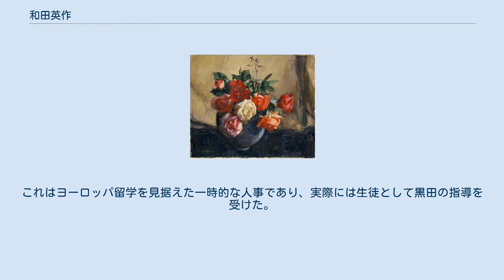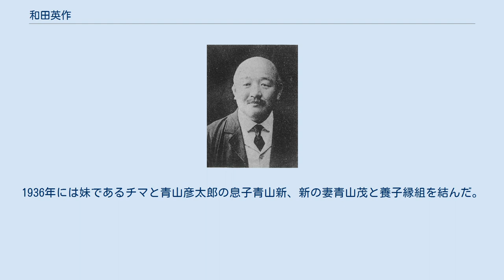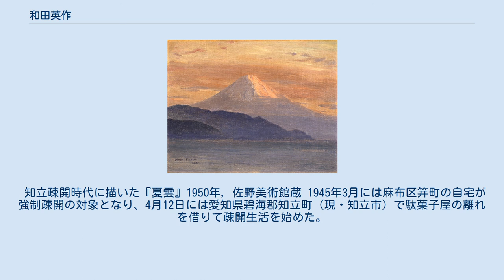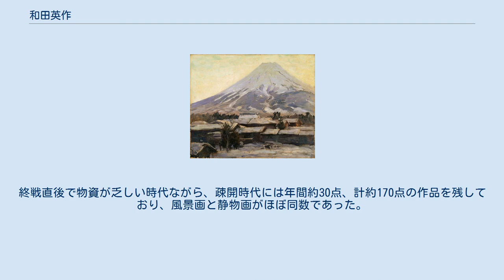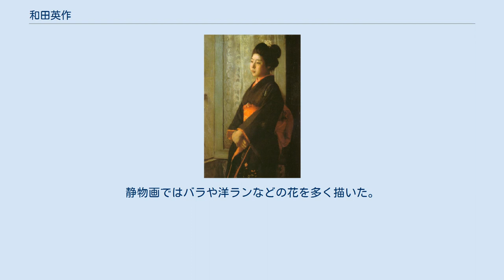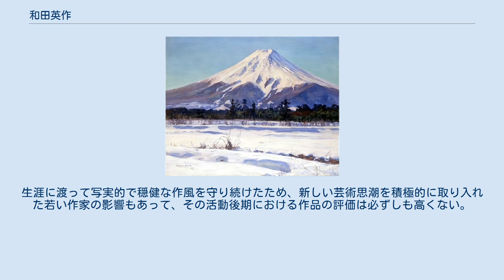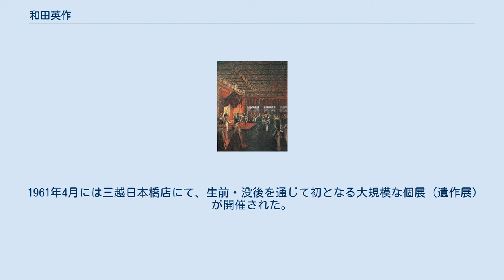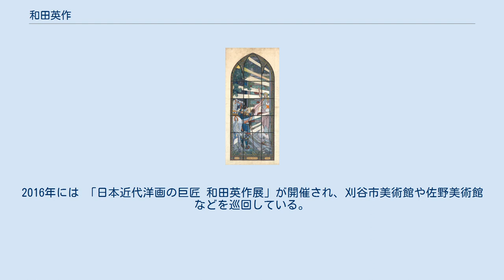和田英作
和田 英作（わだ えいさく、1874年12月23日 - 1959年1月3日）は、鹿児島県出身の洋画家・教育者。
東京美術学校校長（1932年-1936年）。
文化勲章受章者、文化功労者。
父は和田秀豊、弟は和田秀穂。
 1874年12月23日、鹿児島県肝属郡垂水村（現・垂水市）に生まれた。
父親は牧師の和田秀豊、母親は川上トヨ。
鹿児島生まれとするのが定説だが、1997年にフェルケール博物館で開催された「日本近代洋画の重鎮・和田英作展」では、東京生まれだとする新説が提示されている。
和田秀豊はトヨの父親川上幸彦と親しかった。
英作は三男四女の長男である。
 3歳4か月だった1878年3月に家族で上京し、東京府麻布区の麻布仲ノ町に住んだ。
父親は海軍兵学校で英語の教員を務める。
5歳だった1879年にはスコットランド一致長老教会のヒュー・ワデルから小児洗礼を受けた。
1880年には麻布学校初等科に入学、1883年には麻布学校中等科に進学したが、1884年には東京府立芝区鞆絵小学校に転校し、1887年に鞆絵小学校高等科を卒業した。
 和田が師事した黒田清輝 1887年には白金の明治学院予科に入学し、上杉熊松に洋画の基礎を学んだ。
明治学院の同級には三宅克己、先輩には島崎藤村がいた。
内国勧業博覧会で原田直次郎や曽山幸彦の絵を見たことで本格的に洋画を学ぶことを決め、1891年には明治学院を中退。
上杉の紹介で曽山の洋画塾に入塾、同門には岡田三郎助、中沢弘光、三宅、矢崎千代二がいる。
1892年には曽山が死去したため、原田直次郎の洋画塾・鍾美館に移り、1893年にはその傍らで久保田米僊に日本画を学んだ。
 1894年には原田が病気療養に入ったため、同年秋には外光派の黒田清輝が開設したばかりの天真道場に移った。
1894年には黒田が日清戦争に従軍しているため、実際には久米桂一郎の指導を受けている。
1895年には第4回内国勧業博覧会に「海辺の早春」を出品して2等賞を得ており、この作品は久米の作風に近い印象派的な風景画の要素を持っている。
1896年には白馬会の結成に参加。
 卒業制作の『渡頭の夕暮』1897年, 東京藝術大学大学美術館蔵 東京美術学校（現・東京芸術大学）に西洋画科が開設されると、黒田の西洋画科教授就任にともなって、藤島武二・岡田三郎助とともに助教授に就任。
これはヨーロッパ留学を見据えた一時的な人事であり、実際には生徒として黒田の指導を受けた。
しかし助教授という立場で指導を受けることに気まずさを感じ、1897年2月には助教授を辞した。
 岡倉天心校長の取り計らいによって、生徒として西洋画科選科第4年級に編入学。
すぐに卒業制作の創作を開始し、初の大作でありその後も代表作となる『渡頭の夕暮』を書きあげた。
この作品は多摩川の矢口の渡しの一場面を描いたものであり、黒田の『昔語り』やフランス人風景画家のジャン＝シャルル・カザンの影響が指摘される。
翌1898年9月に自然主義作家の田山花袋が『新小説』に発表した『渡頭』は、和田の『渡頭の夕暮』から着想を得た作品である。
 4年生は和田ただひとりであり、1897年7月には西洋画科初の卒業生となっている。
10月には無給で西洋画科の教場助手となり、再び黒田らの指導を受けた。
1896年から1897年には芝区愛宕町に住んだ。
 パリのアカデミー・コラロッシ 1898年には麻布区市浜衛町に転居。
絵の道に自信を失って自殺も考えたが、静岡県安倍郡清水町に赴いて写生に打ち込むうちに意欲を取り戻した。
1897年にオーストリア出身の東洋美術研究家アドルフ・フィッシャーが新婚旅行を兼ねて来日すると、1898年9月以降には黒田の紹介でフィッシャー夫妻の通訳となり、夫妻に付き添って約半年間かけて近畿・九州・北陸などを巡った。
フィッシャーはウィーンのある財閥の息子で、イタリアで美術を学んだのち、世界旅行の途中で日本美術に深く魅了され、蒐集家として3度めの来日だった（生涯に計７回来日し、蒐集品をもとに1913年にケルン東洋美術館を設立した）。
 1899年5月には、フィッシャーから日本美術の作品目録作成を依嘱され、夫妻に伴って神戸港から日本郵船の備後丸で夫妻が暮らすドイツに渡り、ベルリン公使の井上勝之助の邸宅に居候した。
同年秋には文部省から西洋絵画研究のため３年...